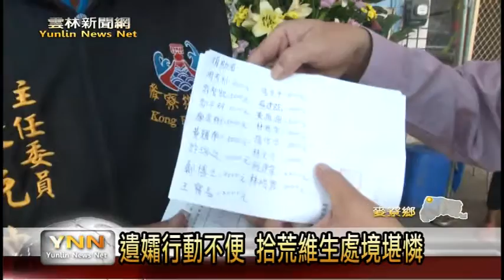雲林新聞網-麥寮拱範宮顧問團急難救助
家境困苦的麥寮鄉民蔡江水，因為久病拖磨，最近不幸往生，他的太太因為腳骨斷去行動不便，無法正常工作，每個月除了3500元的殘障津貼之外，只能透過撿資源回收所換來的幾百塊錢，勉強生活。有感這家生活困苦，喪葬費用可能有困難，平時熱心公益的麥寮拱範宮，這次發動管委會委員及顧問團募款，希望幫助他們暫度難關